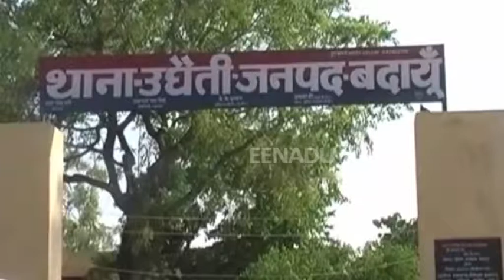SC-ST ACT के दुरुपयोग को लेकर प्रदर्शन, राष्ट्रवादी प्रताप सेना ने की मुकदमा वापस लेने की मांग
बदायूं: थाना उघैती क्षेत्र के करनपुर गांव में एससी-एसटी एक्ट के दुरुपयोग करने का मामला सामने आने के बाद राष्ट्रवादी प्रताप सेना के कार्यकर्ताओं ने प्रदर्शन किया. इस दौरान कार्यकर्ताओं ने हाइवे जाम कर झूठा मुकदमा खत्म कराने की मांग की. जाम की सूचना मिलते ही मौके पर पहुंचे अधिकारियों ने काफी देर बाद जाम खत्म करवाया.